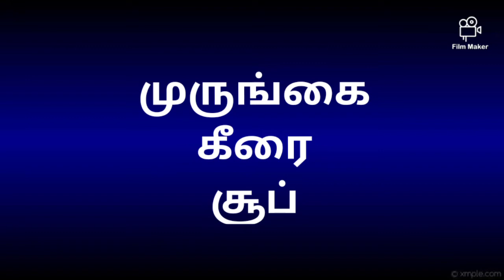Murungai Keerai Soup in TAMIL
This video demonstrates the process of making Murungai keerai soup in tamil.

Warm Regards
Seasonal Foods